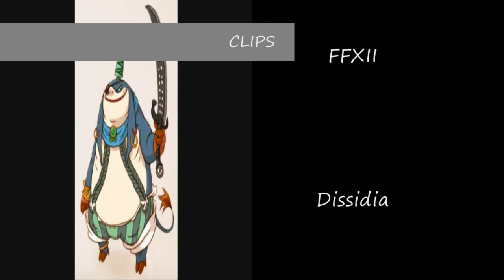The Ultimate Cake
WARNING

SPOILERS for
Fahrenheit

I just wanted to pit Wesker against Liquid Snake. Self indulgence yet again. :P

I had way too much fun making this, so I let the editing slide. Oops :)

Truthfully, this was inspired by a Final Fantasy only video, which can be found HERE:

As I am regularly failtastic, I had never HEARD of this song prior to that video!

Song/Artist  - The Ultimate Showdown (of Ultimate Destiny)/Lemon Demon
Clips - see credits!